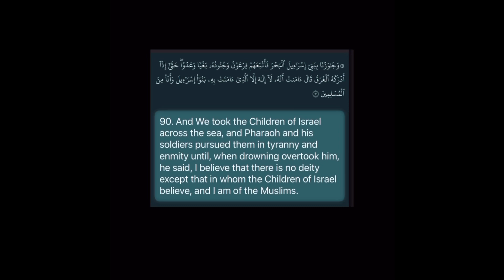Quran Sign SubhanAllah